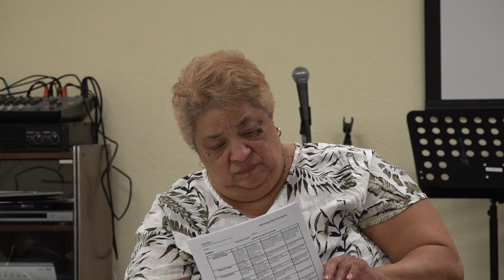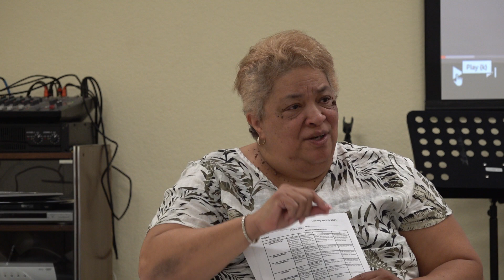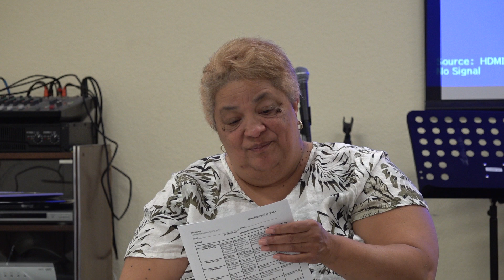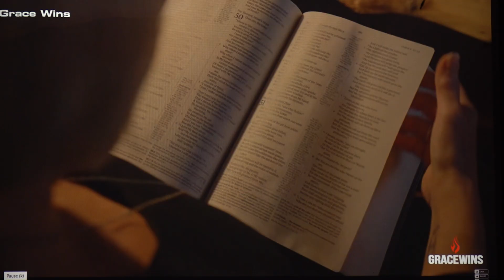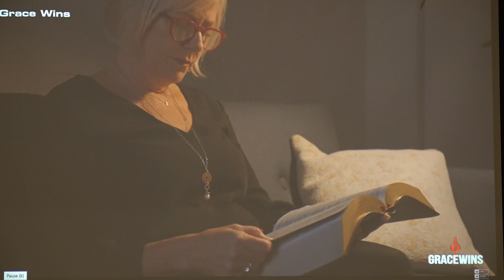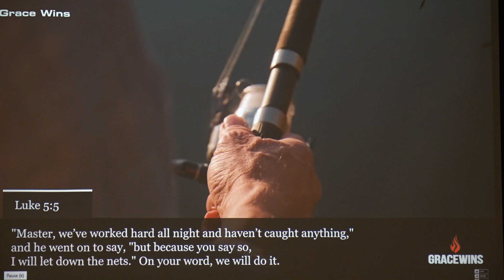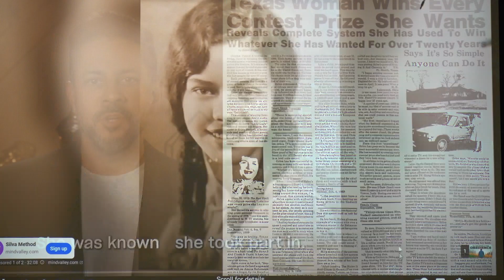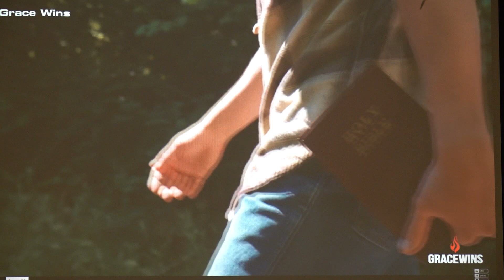041624 Women's Bible Study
Women's Bible Study
April 16, 2024
Valerie Marshall